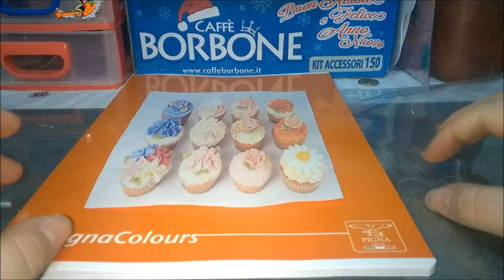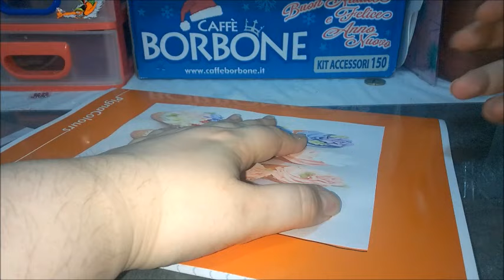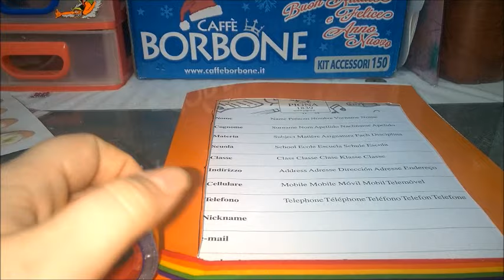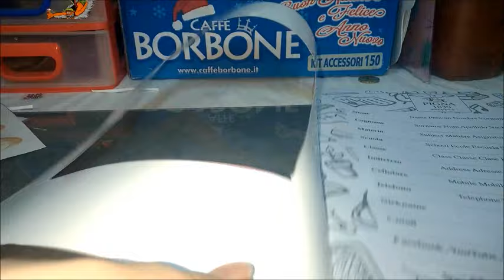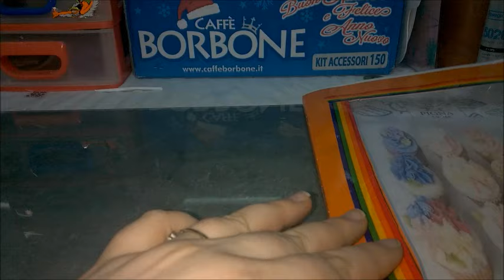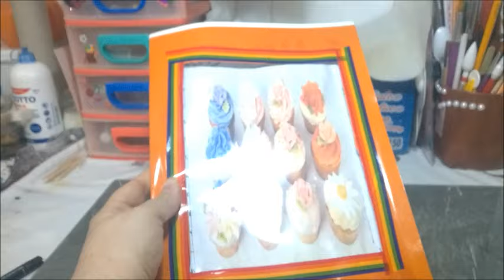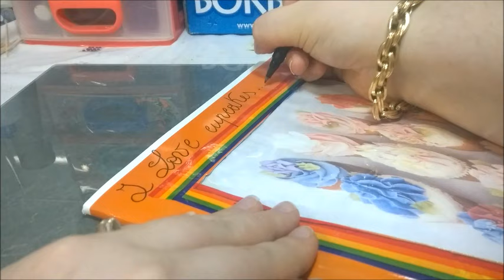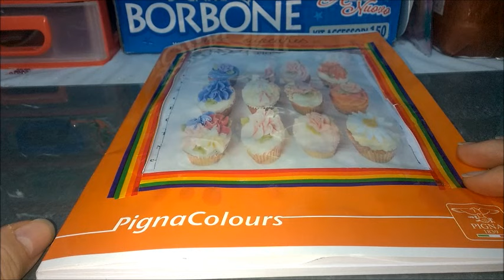CREALANDO: Quaderno vetrina cupcakes | COLL. ALY CRAFTY